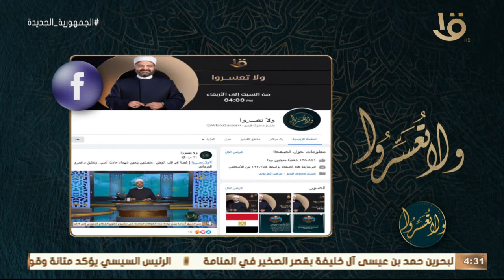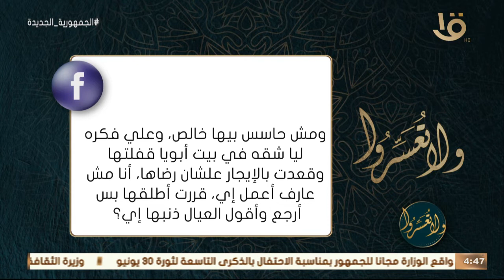ولا تعسروا | حديث العشرة الأوائل من ذي الحجة مع د. عمرو الورداني.. الحلقة الكاملة 29-6-2022